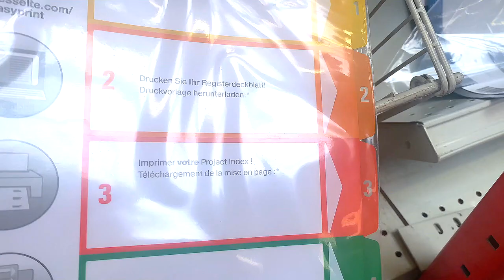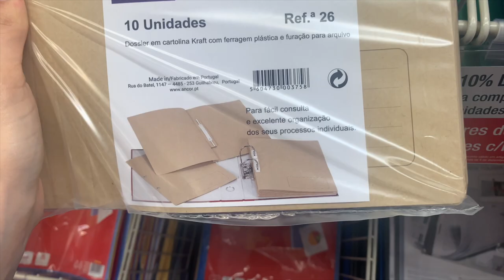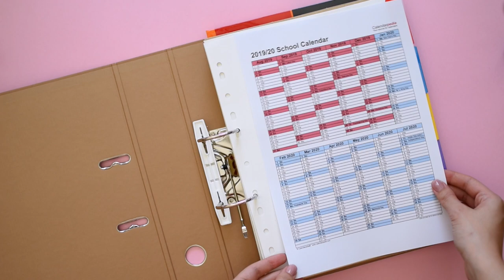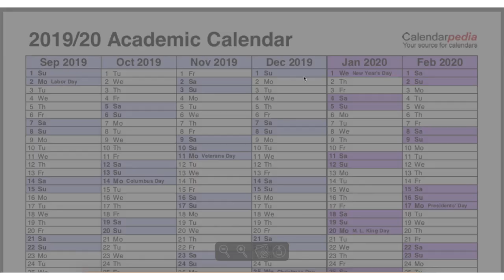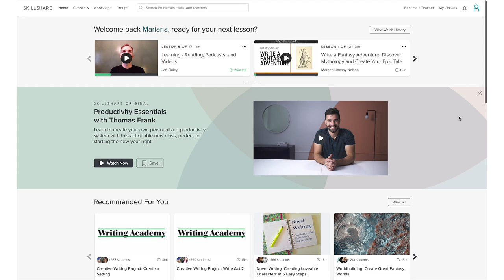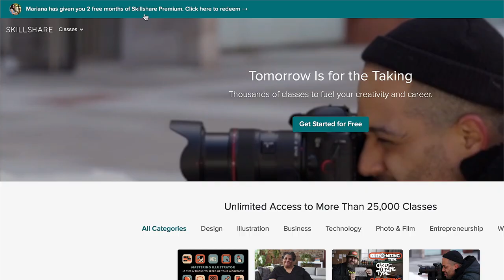how to organize a binder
Note: The products seen in this video were purchased in my local stationery store (Portugal). Of course, I cannot assure you'll find these exact items in these exact prices in your local stationery store, but they can serve as inspiration to find something similar.

Products mentioned:

- Kraft A4 2-ringed binder
- Oxford International Lined Notepad
- Leitz A4 Windowed Folder
- Kraft A4 File Folders for binders
- Esselte dividers w/ reinforced tabs

Binders have always been my favorite organization tool. They allow for endless customization options, can be reused across the years and its content can be reorganized according to your needs. So of course that I would be looking for a binder as the first purchase of 2019's back to school season.

In this back to school shopping trip I was looking for a binder setup with old-school vibes and that could act as an archiving solution for my notes at home. I was also looking for a budget friendly setup so I went for mid to low range supplies that were durable enough to withstand the semester without breaking the bank.

Taking that into account, I knew right away that plastic binders were out of question since they would be completely over budget, ranging from ten to 20 euros so I went for the classic cardstock slash cardboard version which is probably going to be more than enough since I won't be carrying this thing in a backpack to college. If you find a plastic binder that fits your budget, that's always the option that I alays recommend since it will last you a looong time, especially if you carry it around.

After the binder was picked, the biggest challenge was finding tabs that were resistant enough and fit the price point. Although the hard plastic ones are the best, they were incredibly expensive and the cheaper plastic solutions are those thin plastic dividers that easily bend and rip as well. I found a good in-between which were cardstock dividers with plastic reinforced tabs.

For more organization goodness I went searching for some old school looking folder inserts for the binder and found these archiving folders that can be easily hole punched and serve as a place to keep handouts, your syllabus or any initial information provided at the beginning of the semester that is useful to isolate and can be kept as a front page of the course's divider. Besides those folders, which cost 75 cents each, I also found a pack of cardstock archivers that serve to file major projects that can also be isolated from the rest of your notes. These can be useful for test practice, homework you have to turn in, assignments, reports and that type of work that is detrimental for your final grade.

Since Staples was majorly lacking in filler paper I went out of my way to another store and found this new notepad by Oxford that was perfect for the type of binder I was trying to achieve. They also had this same notebook in white so if the yellow toned pages are not for you, that's not a problem. Two great features about this notepad are that one, each page can be scanned using the markings in the corners and they work with their app Scribzee, and, two, despite being ruled pages you have markings at the top and bottom of each page that serve to guide you in case you want to draw vertical lines, which can be useful in some formats like the cornell method.

Regarding what to put in your binder during setup, I always recommend a one-page academic calendar which allows you to see what are the assignments, tests, midterms, quizes and exams you'll have at a glance.

Secondly, I think it's a good idea to keep your syllabi in your binder, divided per classes. First of all, it acts as a table of contents for the following notes and, secondly, it can be a precious tool to refer back to previous chapters or to simply understand how all of your lectures are connected around a bigger theme.

Of course that you can go all out with your binder and use other inserts and acessories but if I were you, I would keep it as simple as it gets. Maybe get a penloop if you are prone to misplace your pens or a side pocket to keep a class schedule or the map of your campus. The more crowded and full your binder is, the less likely you'll resort to it as a studying tool and that's the opposite of what we want to achieve with today's video.